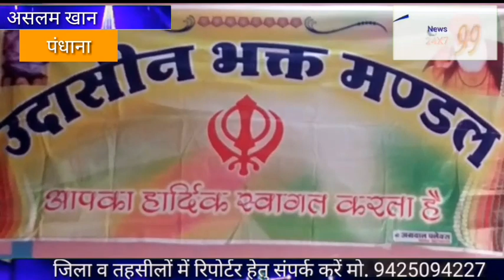खंडवा,ओमकारेश्वर पवित्र तीर्थ नगरी के ओमकार पर्वत पर स्थित आश्रम में संत श्री 1008 अघोरी किशन दास जी